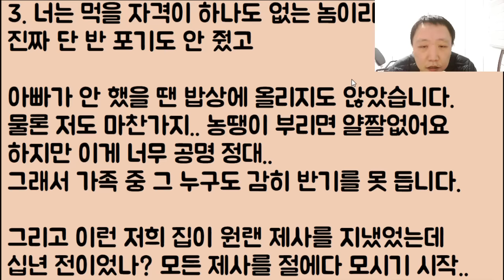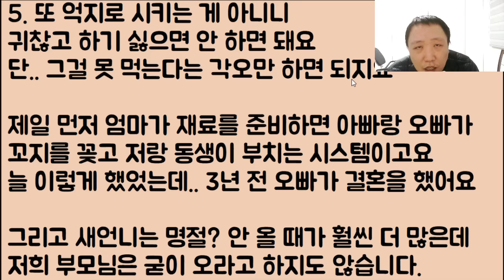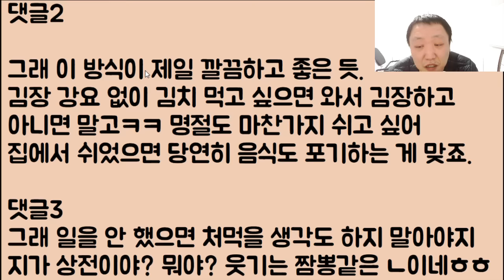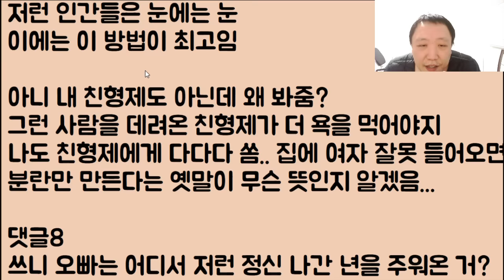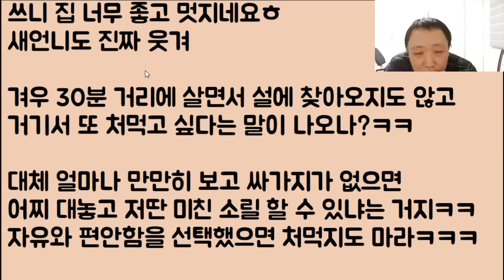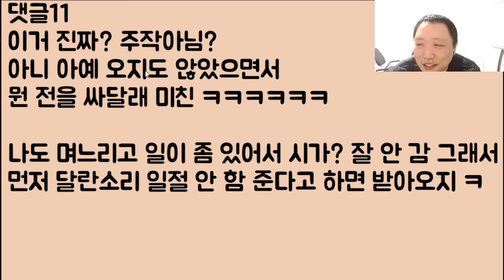[미친🤣🤣🤣] 우리 엄마께서 가라사대 땀 흘리지 않는 자.. 아예 처먹지도 마라~ 했더니 개념 상실 새언니가 부들부들ㅋㅋ